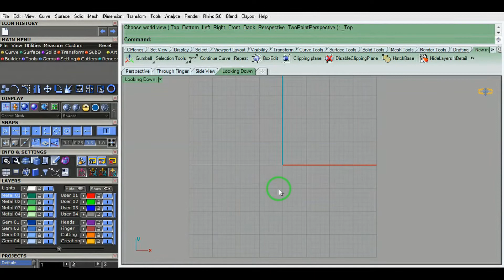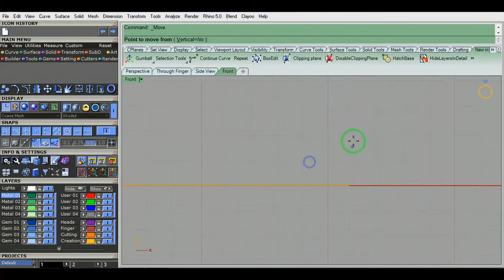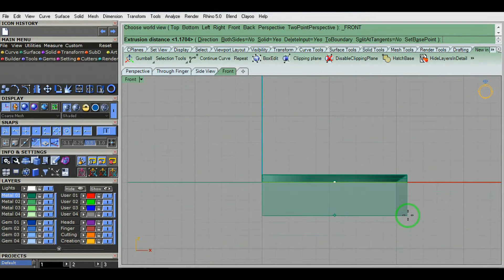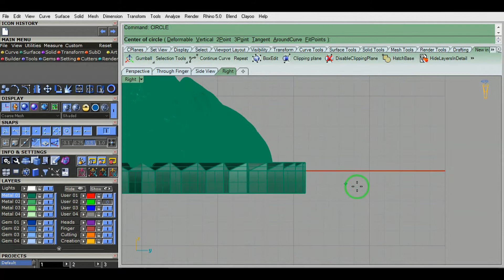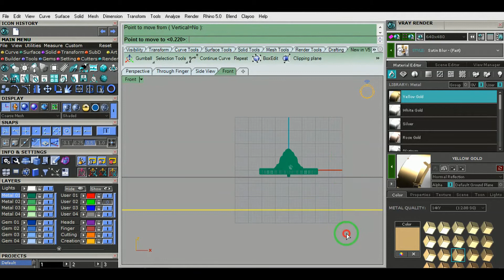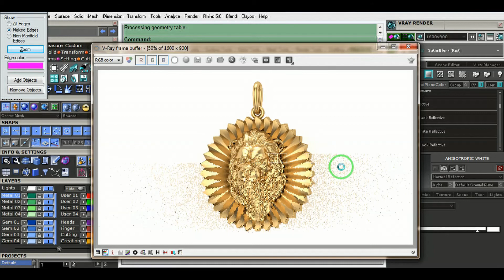LION HEAD Pendant Jewelry Cad Design In Matrix Tutorial.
CREDITS
Song                                                              Heroes Tonight (feat. Johnning)
Artist                                                             Janji
Licensed to YouTube by                            Warner Chappell, Featherstone Music (publishing), ASCAP, Polaris Hub AB, LatinAutorPerf, UNIAO BRASILEIRA DE EDITORAS DE MUSICA - UBEM, CMRRA, LatinAutor - Warner Chappell, UMPI, and 15 Music Rights Societies